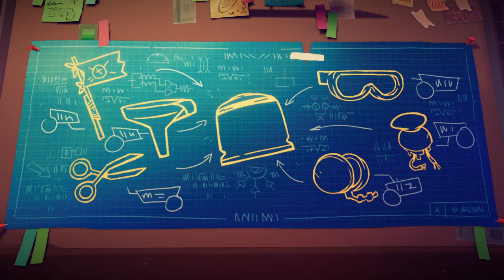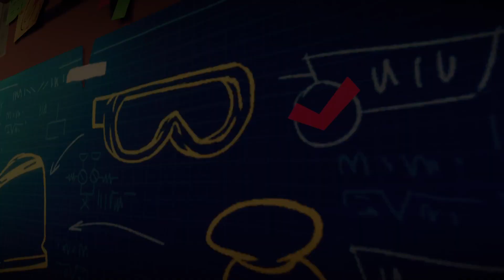Tinykin PS4/PS5 Gameplay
Tinykin es un encantador videojuego que va más allá de ser una simple versión tridimensional de Pikmin. Desarrollado por el estudio francés Splashteam y publicado por tinyBuild, este título ofrece una divertidísima aventura de exploración en miniatura. Aquí tienes un resumen y detalles sobre su jugabilidad:

Historia y Premisa:

Controlamos a Milo, un astronauta diminuto que aterriza en la Tierra.
Todo en nuestro mundo es inmenso para él debido a su pequeño tamaño.
Milo debe recuperar piezas para construir un nuevo vehículo espacial y regresar a su planeta.

Las piezas son objetos cotidianos (como gafas y embudos) que se encuentran en varios niveles del juego.

Jugabilidad:

Exploración en miniatura: Cada nivel es sorprendentemente grande y está lleno de recovecos, objetos ocultos y coleccionables. Combinación de 3D y 2D: Los escenarios son tridimensionales, mientras que los personajes son bidimensionales. Ayuda de insectos: Milo se une a los insectos que habitan la casa donde aterrizó. Puzles y secretos: Debes resolver puzles y descubrir secretos para avanzar.